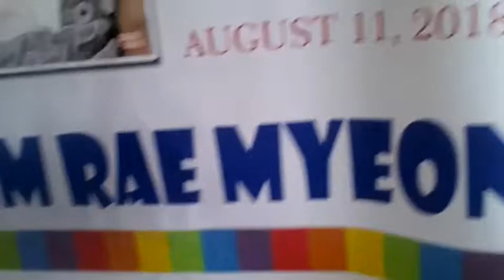Birthday//vlog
So guys wait to part 2 for birthday😍